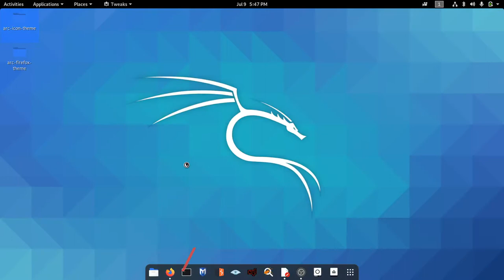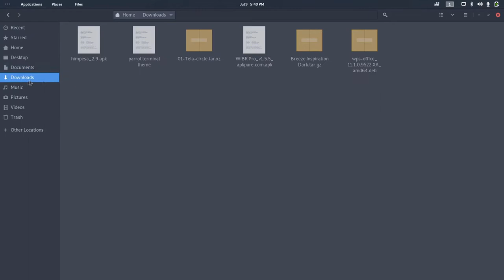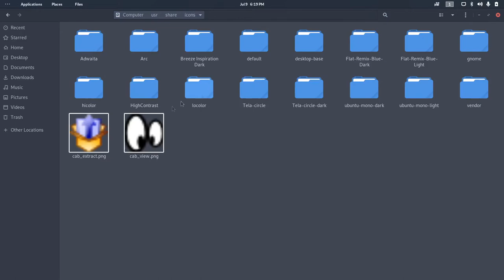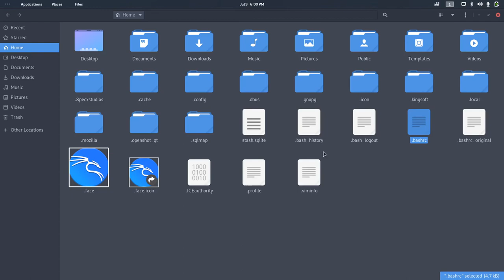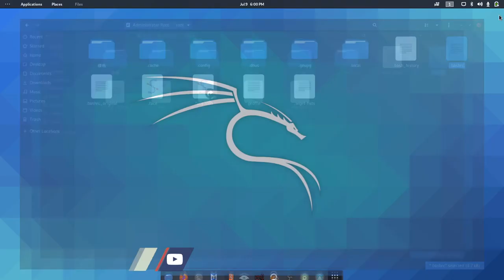Customize Kali Linux and Terminal UI Easiest Way | 2020 | Devil Emox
DETAILS :

In This Video I will Teach you How To Customize Kali Linux UI and Terminal UI Layout too. Easiest Way Like a Hacker.

You can Use this Method on :
- Linux
- Windows
- Mac OS

Editor- DevilEmox
Software Used - Magix Sony Vegas Pro 17
Music Name - Sound The Alarm

NOTE: This video is made with non-profit or does not represent another company. I own the copyrights to the "video clips" in the video!

Thank u !!! :)